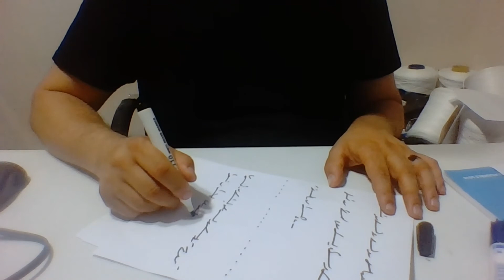Ercüment Hoca 0552 282 33 33 ücretsiz bakım ısparta Aksu Gönen Kara Büyü